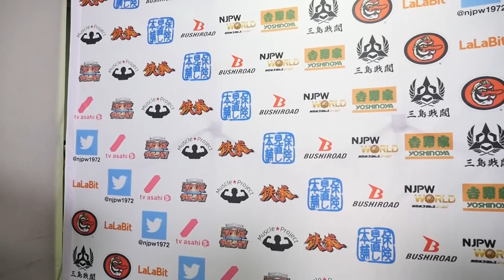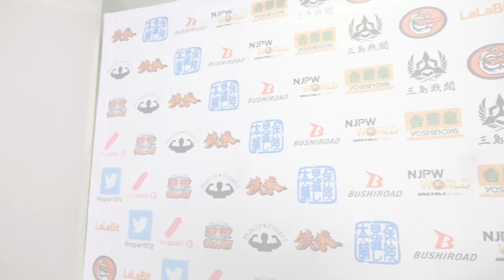12/8 WORLD TAG LEAGUE - 4th match : Post-match comments [English subs]